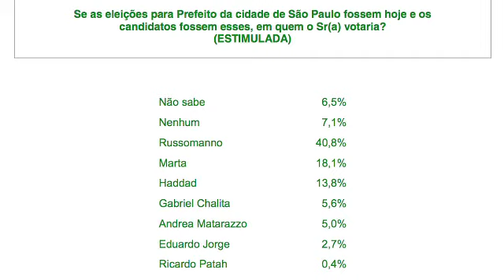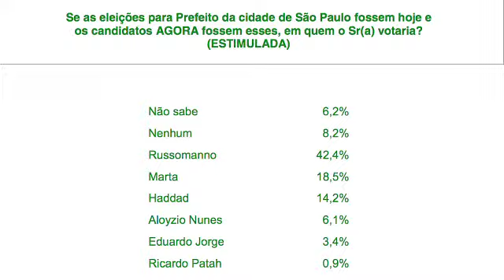Russomano lidera corrida para a prefeitura de São Paulo; Marta Suplicy é a noiva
Instituto Paraná Pesquisas aponta Celso Russomano (PRB) como o primeiro colocado na corrida eleitoral para São Paulo. Saiba por que a senadora e ex-petista Marta Suplicy seria a cereja do bolo se disputa fosse hoje.